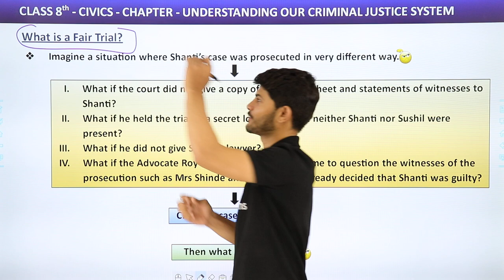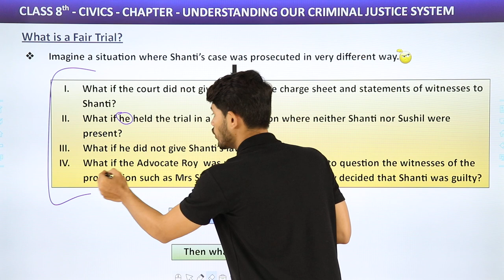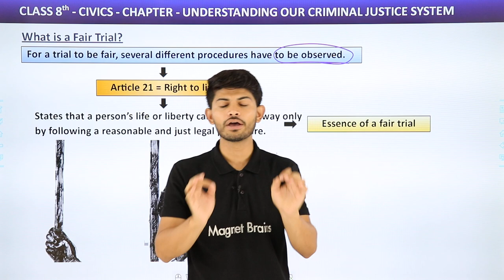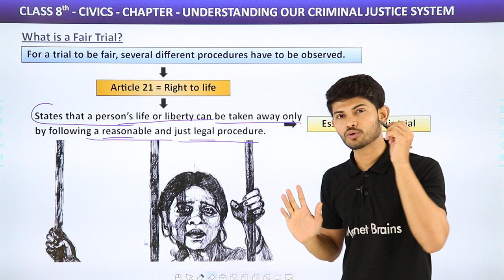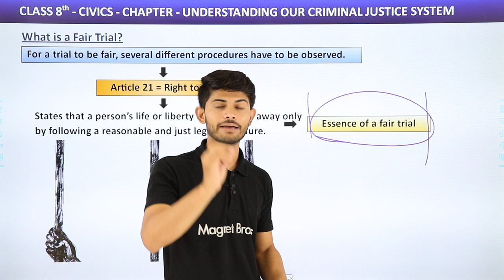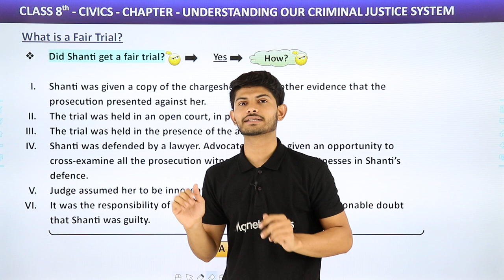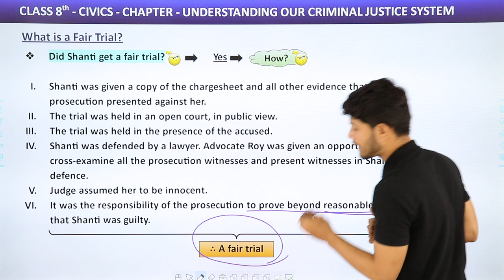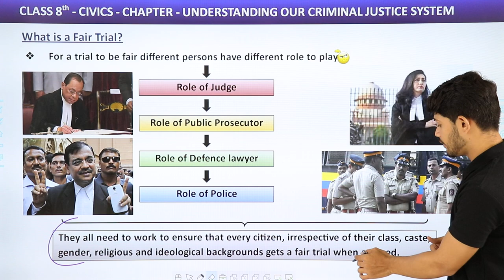What is a Fair Trial? - Understanding Our Criminal Justice System | Class 8 Civics Chapter 6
✔️ Class: 8th
✔️ Subject: Civics
✔️ Chapter: Understanding Our Criminal Justice System
✔️ Topic: What is a Fair Trial?
✔️ Topics Covered In This Video (By Digraj Singh): What is a Fair Trial? of the Chapter Understanding Our Criminal Justice System has been discussed in this video.
00:00 Introduction
00:07 Explanation : What is a Fair Trial?
12:35 Overview

class 8 civics chapter 6 understanding our criminal justice system,
understanding our criminal justice system class 8 questions and answers,
class 8th civics chapter 6 question answer,
class 8 civics chapter 6 extra questions and answers,
understanding our criminal justice system class 8 pdf,
what is fair trial class 8,
understanding our criminal justice system class 8 notes,
class 8 civics chapter 6 pdf, .